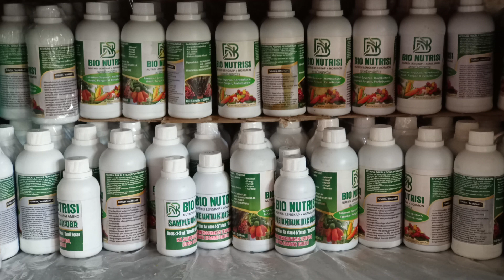Pengocoran Sayur Sawi Pahit dengan Bionutrisi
Bionutrisi sangat bagus untuk pertumbuhan dan perkembangan sayuran, terutama untuk rasa dan kualitas panen yang lebih bagus
Menggunakan bionutrisi bisa menghemat pupuk kimia hingga 50% dan potensi bisa menggantikan pupuk kimia
cara aplikasi dan dosis penggunaan yang tepat sangat menentukan untuk hasil yang maksimal.